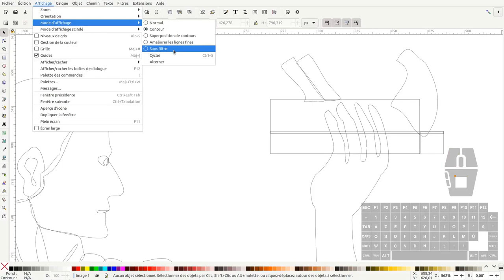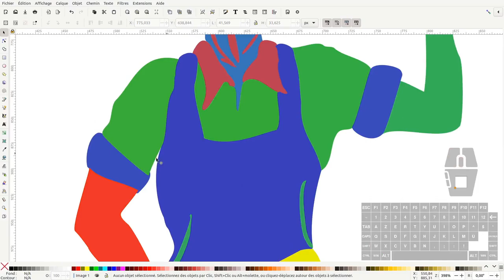Tuto inkscape: outil "aplatir" inkscape 1.3 (Question/Réponse)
Nous allons voir dans ce tuto comment utiliser le nouvel outil "aplatir" d'inkscape 1.3